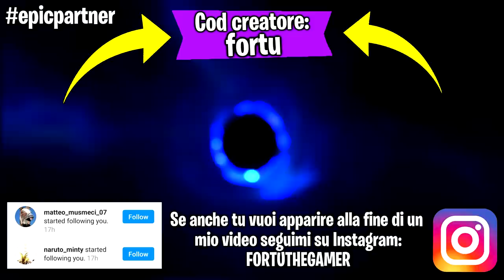Ogni iscritto lo schermo si rimpicciolisce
Ehi guyz! Faremo una partita su Fortnite , ma se arriva un iscritto o un follower lo schermo si rimpicciolisce